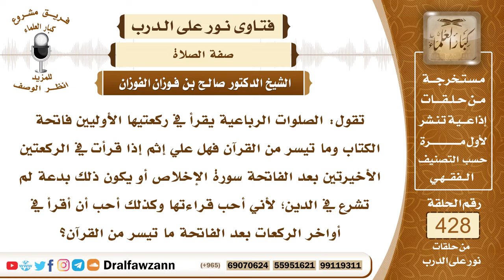5822- حكم قراءة سورة بعد الفاتحة في الركعتين الأخيرة - الشيخ صالح الفوزان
"5822- تقول: الصلوات الرباعية يقرأ في ركعتيها الأوليين فاتحة الكتاب وما تيسر من القرآن فهل علي إثم إذا قرأت في الركعتين الأخيرتين بعد الفاتحة سورة الإخلاص أو يكون ذلك بدعة لم تشرع في الدين؛ لأني أحب قراءتها وكذلك أحب أن أقرأ في أواخر الركعات بعد الفاتحة ما تيسر من القرآن؟
الجواب: الجواب: الثابت عن الرسول ﷺ والذي عليه جمهور أهل العلم أنه لا يقرأ بعد الفاتحة إلا في الركعتين الأوليين وأما الركعتان الأخيرتان من الرباعية أو الركعة الثالثة من الظهر فإنه يقتصر فيها على قراءة الفاتحة ولا يقرأ بعد الفاتحة شيئاً في آخر الصلاة لا في المغرب ولا في غيرها، بل يقتصر على الفاتحة اقتداء بالنبي ﷺ .
السيرة الذاتية:
للاشتراك في قناة الشيخ صالح الفوزان

14_ الشيخ محمد أمين الشنقيطي
يتيوب

15_سماحة المفتي عبد العزيز آل الشيخ
 يوتيوب

رئيس الفريق
لمشروع كبار العلماء